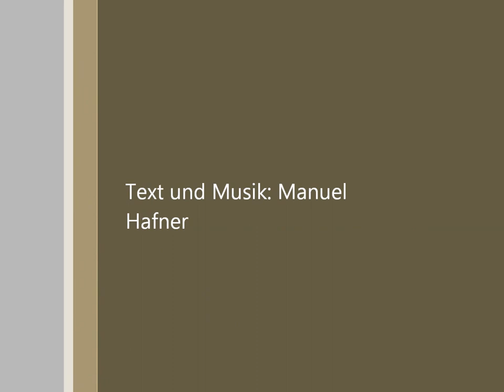Nadja und Manuel- Du bist mein Herzilein - Acoustic Version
2012: Nadja Milfait und Manuel Hafner proben das Lied DU BIST MEIN HERZILEIN.